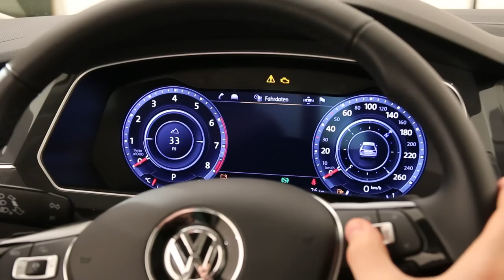Volkwagen Tiguan 2 : vidéo de présentation en studio - 2015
Volkswagen nous a invité à la découverte du nouveau Tiguan dans un studio en Allemagne. C'est parti pour une visite guidée de cette future nouveauté attendue pour début 2016.